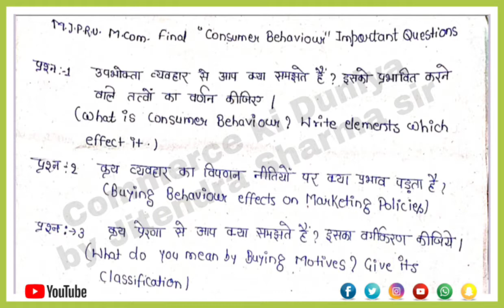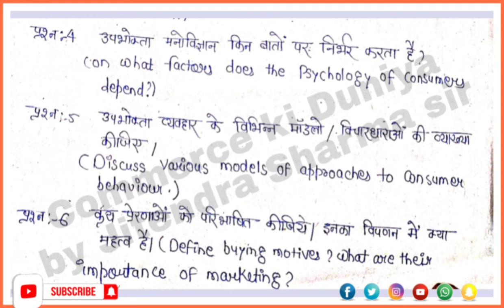Consumer Behaviour important questions for exam M.com. final